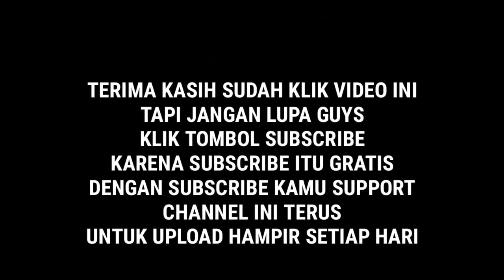Mengenal Advokasi Bersama Pengurus Kongres Advokasi Indonesia Bekasi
Ngobrol Asyik Kali ini berbicara masalah Advokasi, apa sih Advokasi itu? dan akan di jelaskan Oleh Bp. Mohamad Samsudin, SH.I dan Bp. Anton R Widodo, SH dari Pengurus KONGRES ADVOKASI Bekasi,
.Semoga bisa bermanfaat buat kita semua.